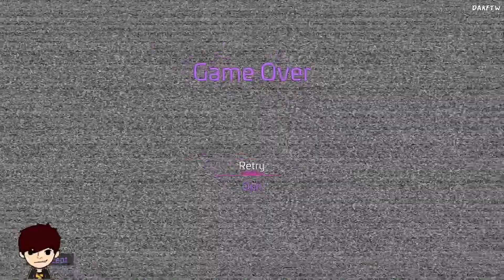Freddy's First Upgrade - Five Nights at Freddy's: Security Breach #12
Trapped overnight inside of Freddy Fazbear’s Mega Pizzaplex, I must uncover the secrets of the Pizzaplex, learn the truth, and survive until dawn. Good thing I have the help of Freddy himself! Can we survive Five Nights at Freddy’s: Security Breach?

This is a test:
I've been told that using some perfectly balanced SEO can break the algorithm:
If I include terms like baby shark, markiplier, and pewdiepie; it greatly broaden the audience that this video is able to reach out to. Then if I were to get spicy with it and include some gaming terms like among us and Minecraft that got crossed with the hit new youtube sensation that is dead by daylight in a smp server featuring twitch funny moments and youtube shorts from creators like jackscepticeye and the game grumps, it apparently gets the algorithm super excited. I have to make sure to not forget things like music, kpop, and asmr because those are very important here on youtube. Johnny Depp is a big fan of music, do you think he's heard of lofi hip hop? He's a great musician, I wonder if BTS has heard him play. What was the top song 2020? We also can't forget areas like the makeup and fashion community helmed by big names like shane dawson and james charles. Now this may all sound like COMPLETE RANDOM NONSENSE to most, the almighty algorithm is able to pick out specific key terms in this post and promote it accordingly. I wonder if thespiffingbrit would be proud or consider this an exploit? We can even mention about some other big channels like mrbeast. I still find it weird that mrbeast is now a fortnite skin, along with people like john cena. will dantdm get a skin one day in something like roblox? We can't leave out some of the big hits of 2019 and 2020 including game of thrones and avengers endgame! Finger's crossed house of dragon and avengers 5 are just as good. And whose excited for the next spiderman movie?